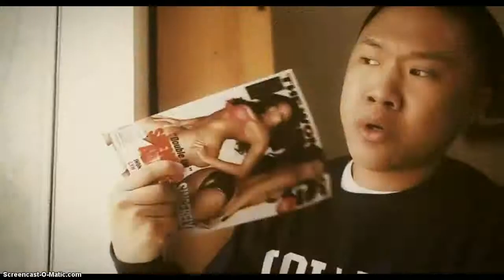my new channel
please like amd sub and i am tim and bye :D